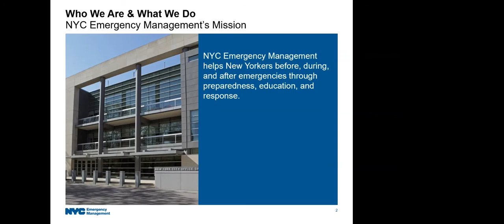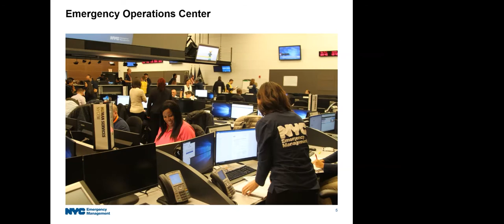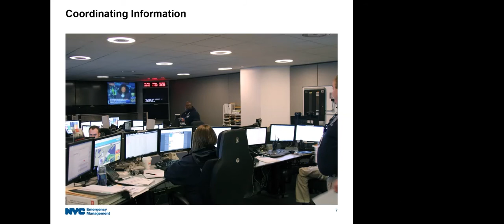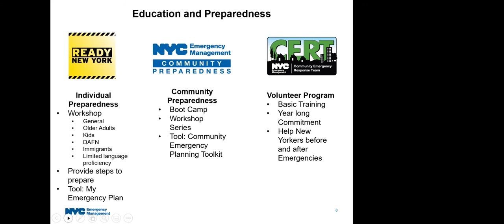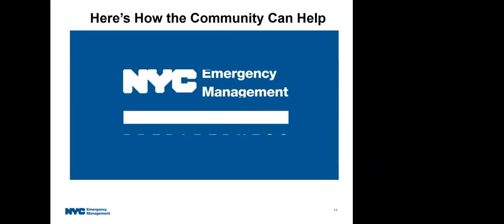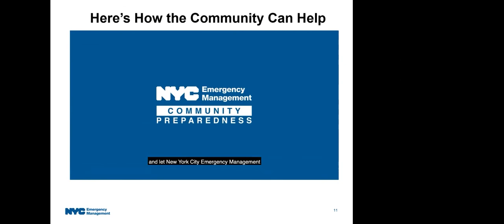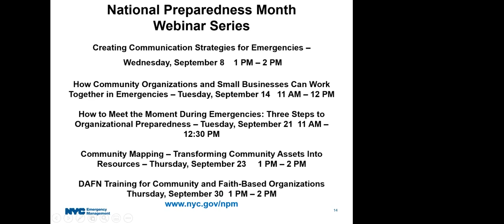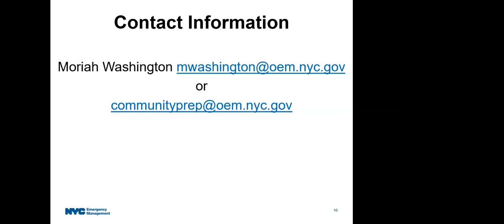NYC Emergency Management Community Preparedness Virtual Open House